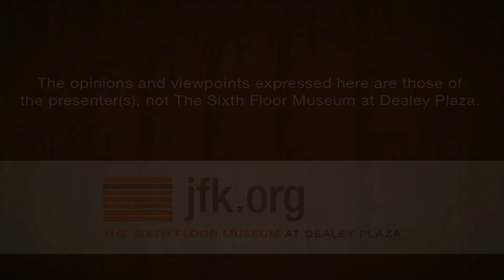Living History with Walter Mears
The Sixth Floor Museum at Dealey Plaza presented an interview between Walter Mears, a Pulitzer Prize-winning political reporter, and Associate Curator Stephen Fagin. Mears worked for the Associated Press for more than 40 years and covered every presidential election from 1960 to 2000. He was awarded the 1977 Pulitzer Prize in National Reporting for his coverage of the 1976 presidential campaign. He is the author of two books, "Deadlines Past: Forty Years of Political Campaigning: A Reporter's Story (2003)" and "The Kennedy Brothers: A Legacy in Photographs (2009)."

This presentation took place at the Museum on September 13, 2013 as part of the 50th anniversary Living History Series. To see related films, photos, documents and oral histories from The Sixth Floor Museum's collection, visit our online collections database Or make a research appointment to explore the books, DVDs and other materials available in the Museum's Reading Room